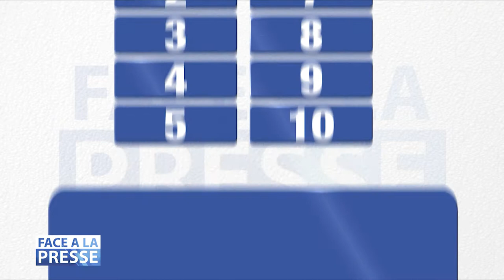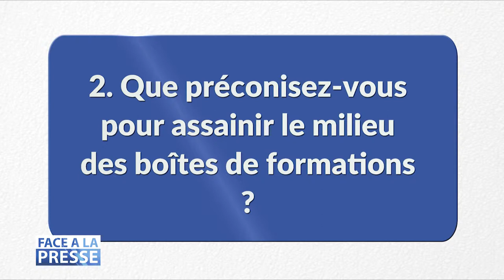Face à la presse - Camille GALAP - Partie 2